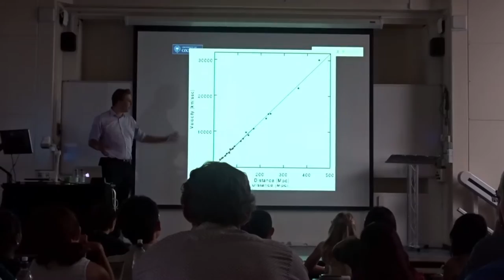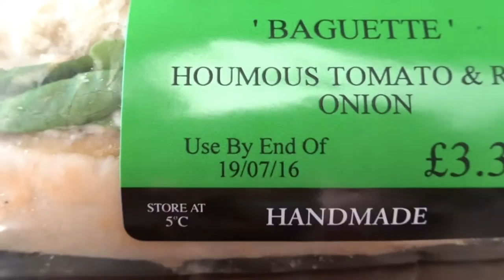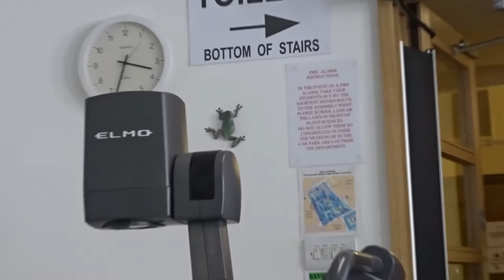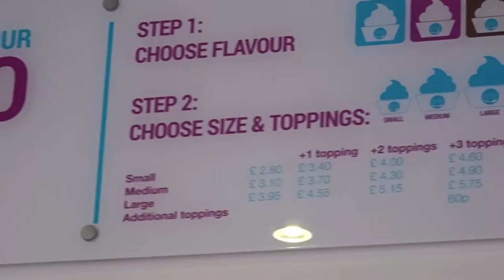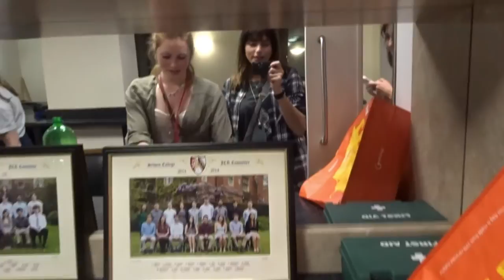Cambridge Day 3: Zoology Presentation & "THE BASEMENT"??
This video is about Cambridge Day 3